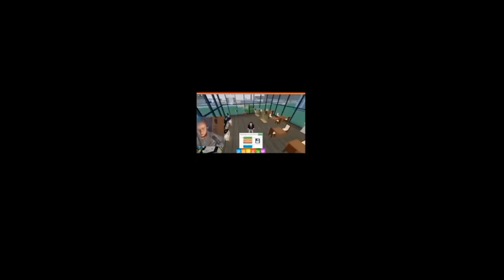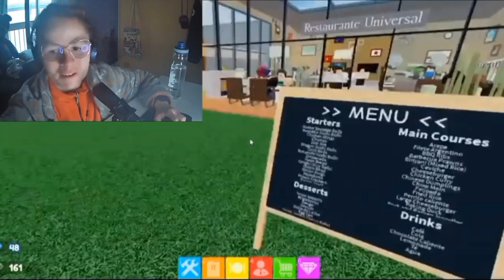🍴Volúmen Tycoon Restaurante en Roblox🍴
🥰¡Hola ositos! Aquí tienes el Volúmen COMPLETO de la serie: RESTAURANTE un TYCOON que estoy haciendo en ROBLOX, espero que te guste mucho. ¡Ah y recuerda que soy Sofirst 20 Gaming y creo contenido para entrenamiento y alguna que otra risa (o eso creo) jeje bueno, te dejo ¡Bye!👋🏻
💕Esto puede interesarte. 💕
👇🏻Cosas que pueden Interesarte👇🏻
✅CANAL DE WHATSAPP